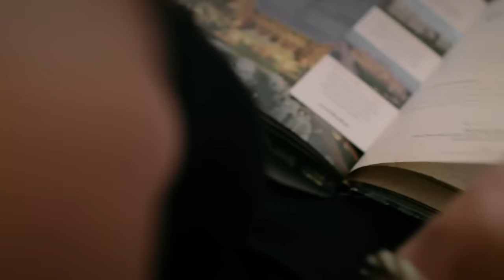ITC Rajputana, Jaipur - A Luxury Collection Hotel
Experience the finest luxury hotel in Jaipur, where we are proud to offer one of the best accommodation in the city with a host of comforts and services in settings that reflect the spirit of Rajasthan and its royalty.